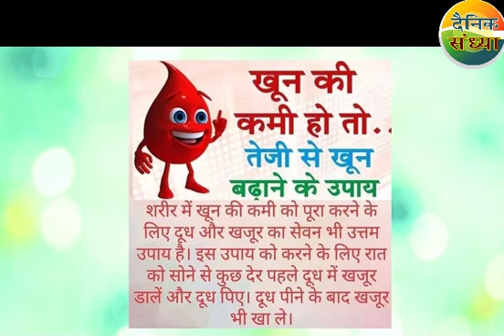खून की कमी और हीमोग्लोबिन बढ़ाने के अचूक घरेलु नुस्खे